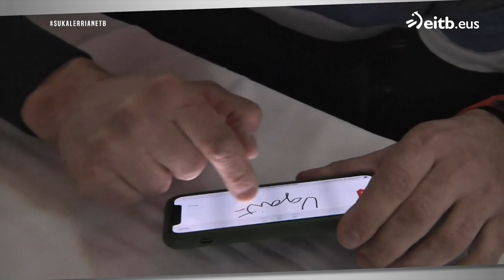JOSEBA ARGUIÑANO SUKALERRIAN: Zainzuriak, ilarrak eta babak arrautza eta kremarekin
Gonbidatua: Eneko Otaño